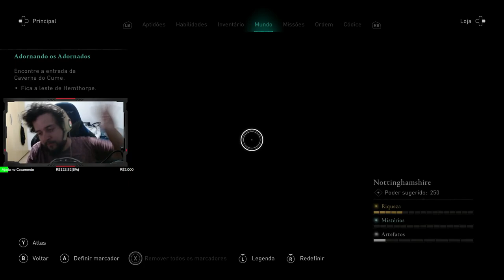O DEVER TE CHAMA! - Assassin's Creed - Valhala #21